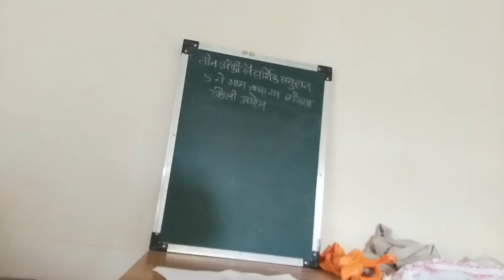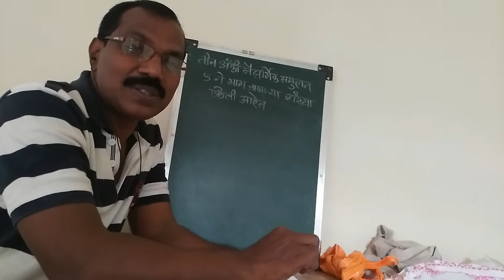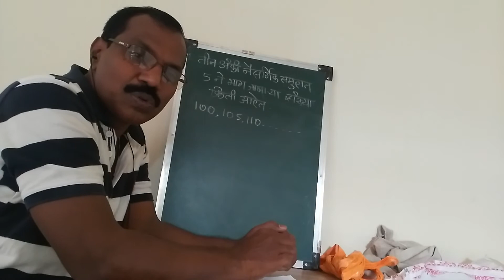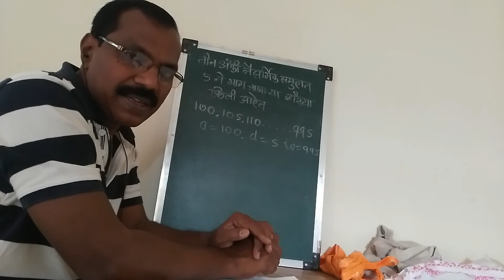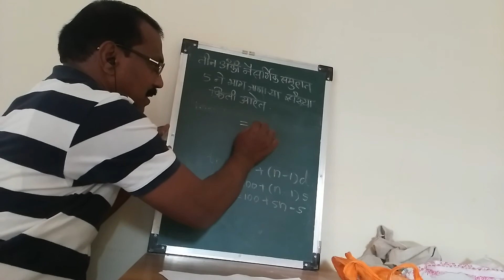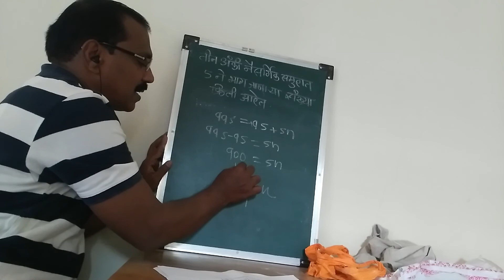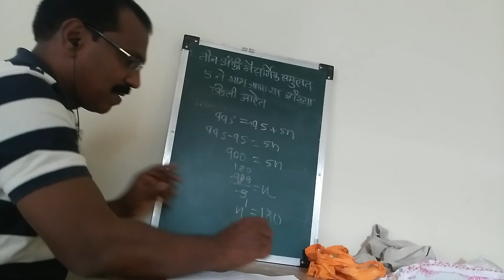SSC March 20 Algebra Kailas Kakade